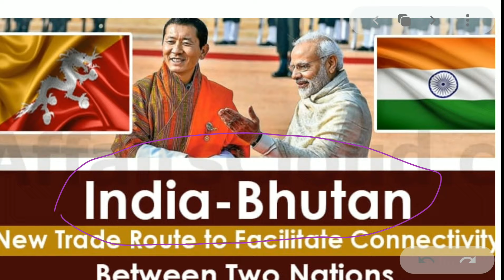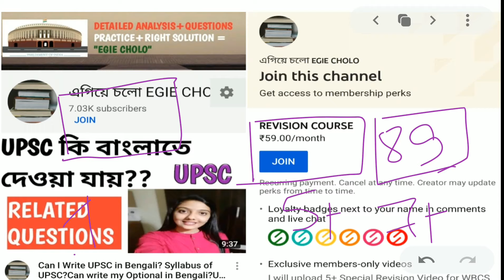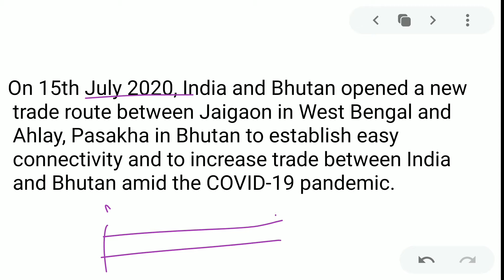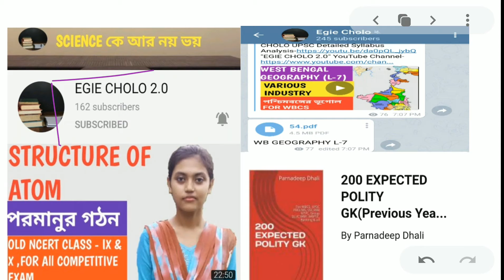India Bhutan New Trade Route in Bengali|India Bhutan Relation|Jaigaon-Ahlay trade Route